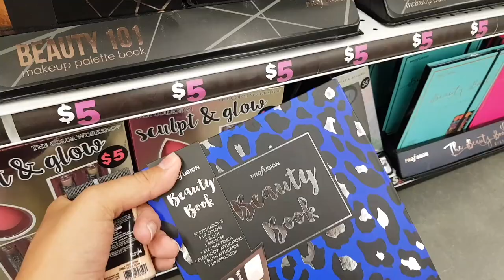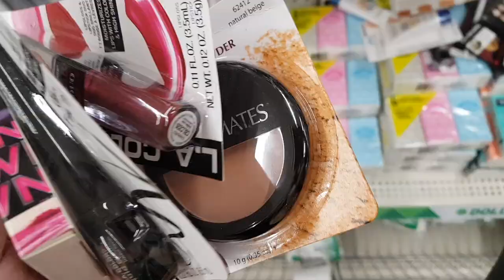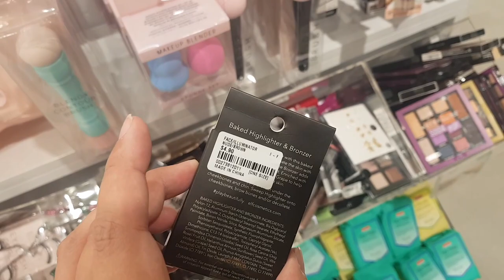DESAFIO: JESSICA MAKE COMPROU MINHAS MAQUIAGENS COM 25 DÓLARES!!